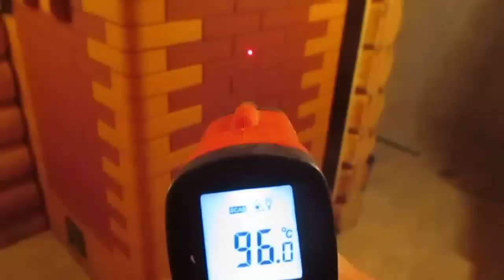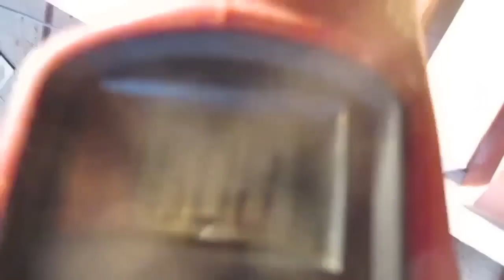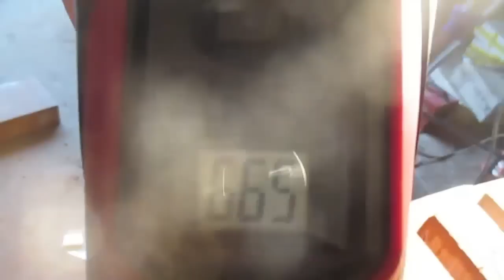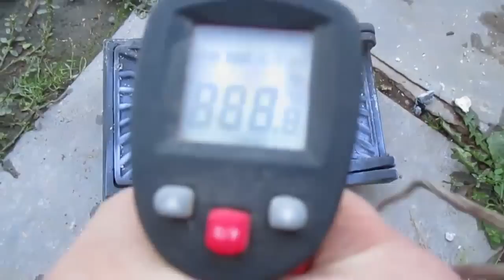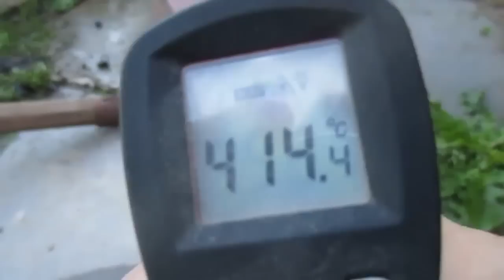Термостойкая краска, лак, пропитка для печей (Ижевск).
В ролике показаны разные виды термостойких красок и пропиток подходящих для печей. Показано как выглядит кирпич разным марок , кирпичная банная печь и печная фурнитура после обработки пропиткой "Атом-колор" для печей и каминов, бесцветным лаком КО-85 и термостойкой эмалью CERTA 750 градусов. И какие пределы термостойкости имеют эти виды покрытий.